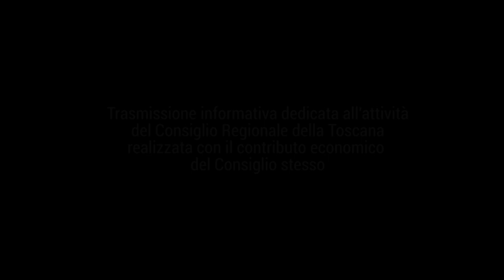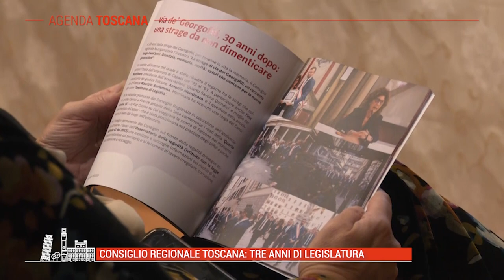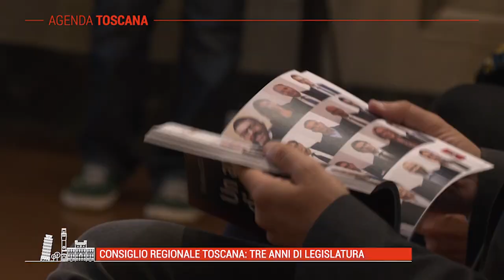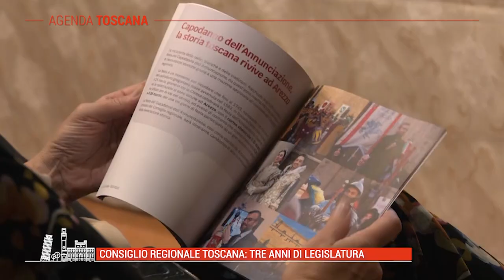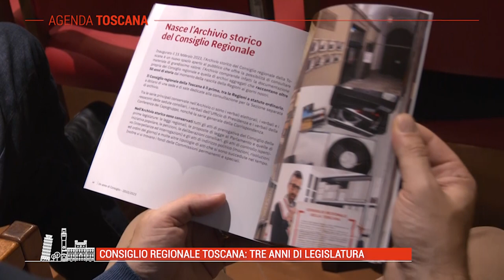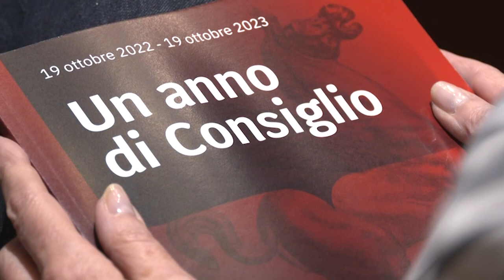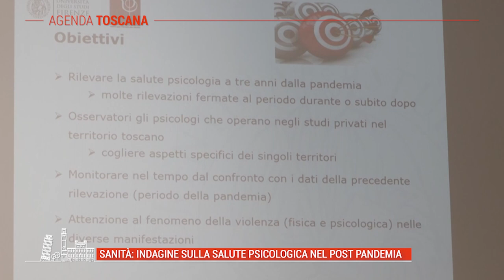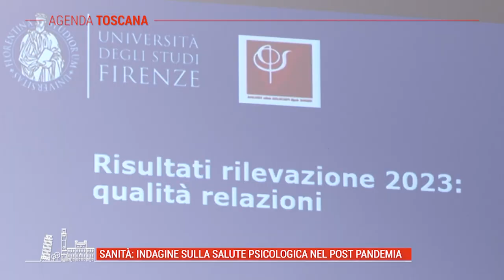TELE IRIDE - Agenda Toscana